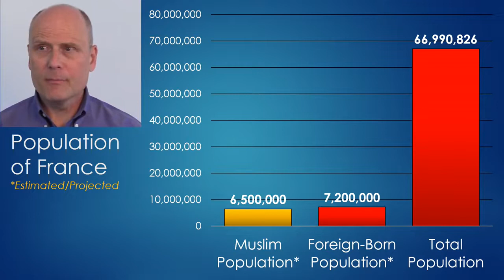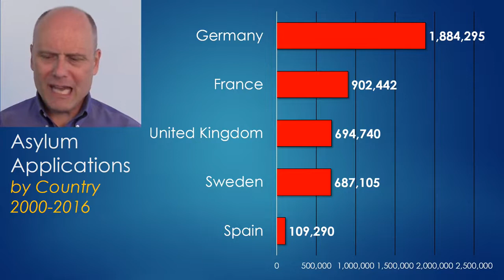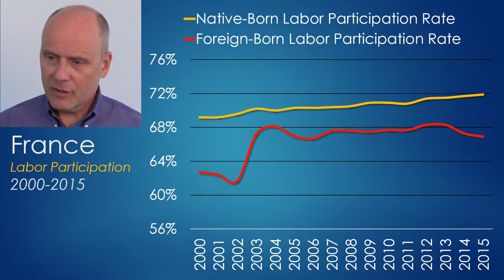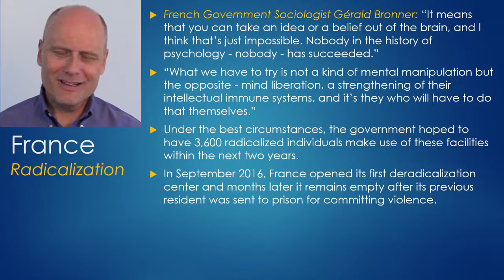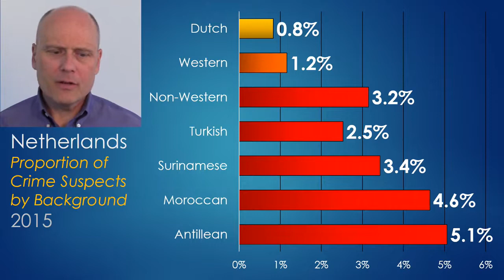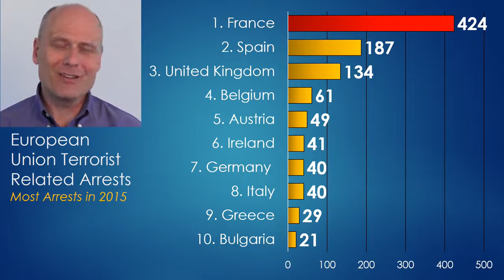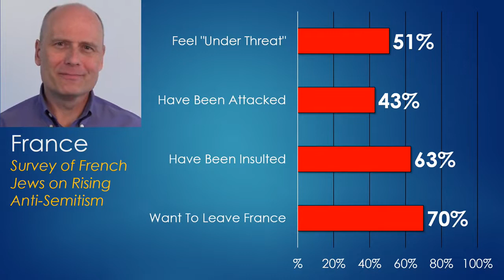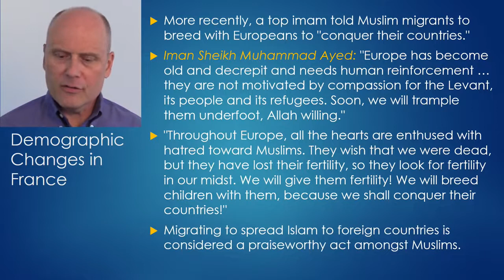The Truth About France, Immigration and Radicalization | Stefan Molyneux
With the French Presidential election upcoming, the topic of Immigration and the impact of the European Migrant Crisis remains an incredibly important campaign issue.

On July 17th, 2016, French Prime Minister Manuel Valls made a startling claim: "Terrorism will be a part of our daily lives for a long time. Let's be clear: Times have changed.“ Is terrorism, violence and economic migration something the French people will truly accept as the new normal?

On April 23rd, 2017, France will hold their Presidential election featuring National Front leader Marine Le Pen, Independent Candidate Emmanuel Macron, the Socialist Party’s Benoit Hamon, Left Party’s Jean-Luc Melenchon and Conservative candidate Francois Fillon. What future will the French people choose?

Freedomain Radio is 100% funded by viewers like you.

Get more from Stefan Molyneux and Freedomain Radio including books, podcasts and other info